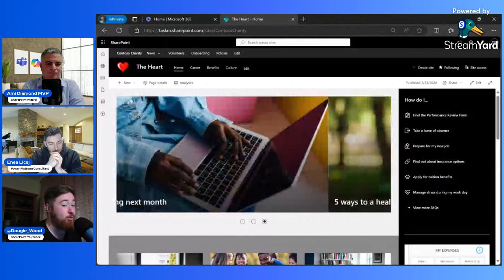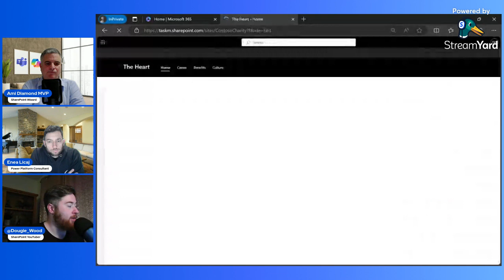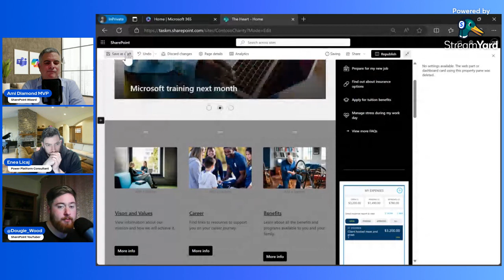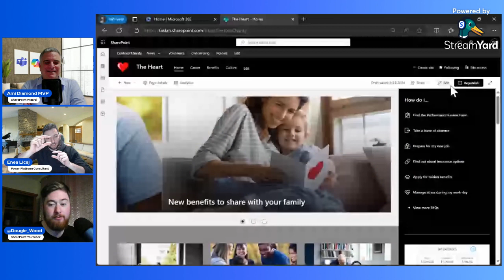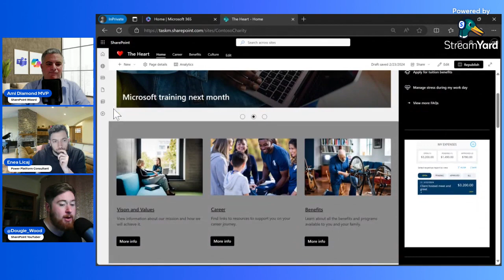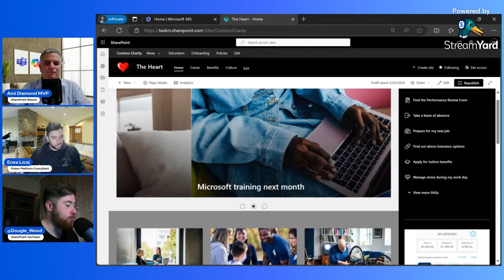Top 3 mistakes to avoid in SharePoint with Dougie Wood and Enea Licaj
We had the honor to have @Dougie_Wood   as a guest on my YouTube show together with @Enea
In this video we discuss interesting topic about SharePoint and Power Platforms - Best Practices.